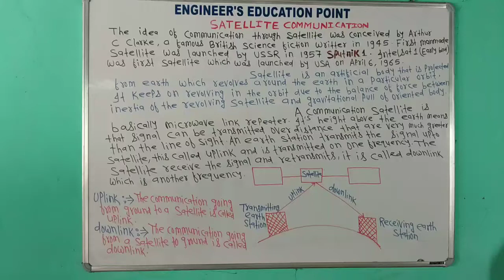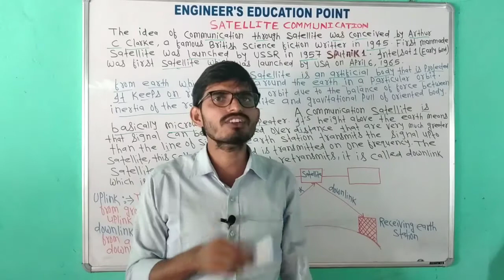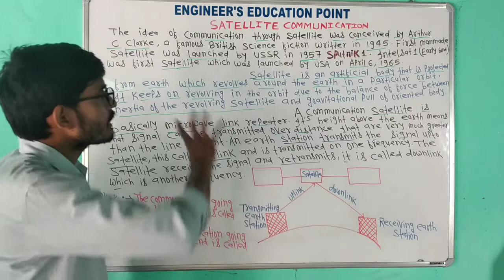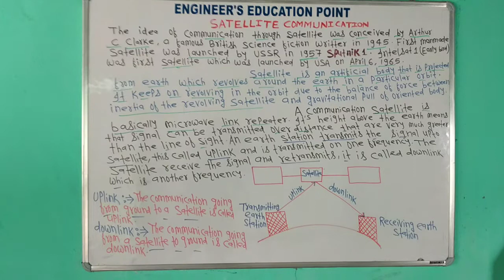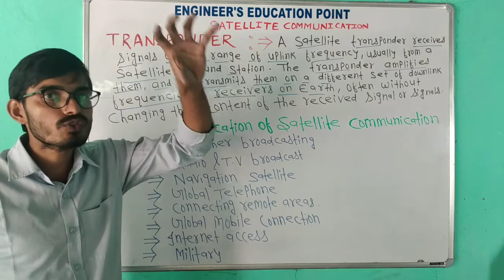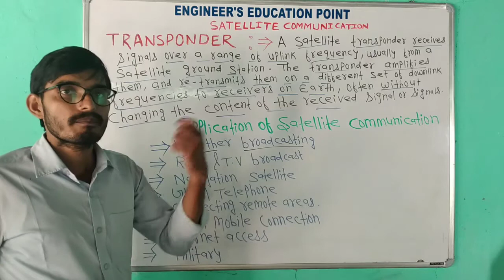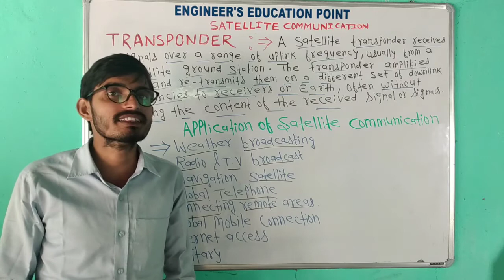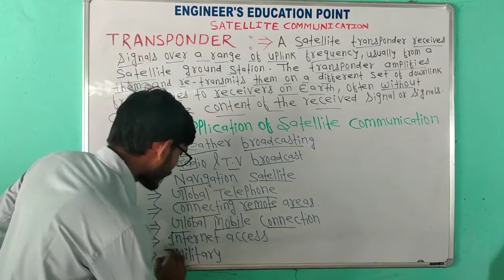R&T SYSTEM/ACS||SATELLITE COMMUNICATION||INTRODUCTION||TRANSPONDER||APPLICATIONS||UNIT-06/03||L-01